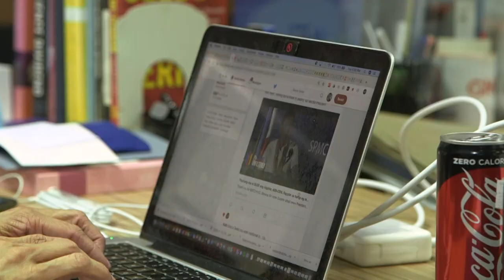Jornalista filipina crítica do governo é condenada por difamação | AFP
A justiça das Filipinas condenou por ciberdifamação a jornalista Maria Ressa. Ela é crítica do presidente do páis, Rodrigo Duterte. of Maria Ressa